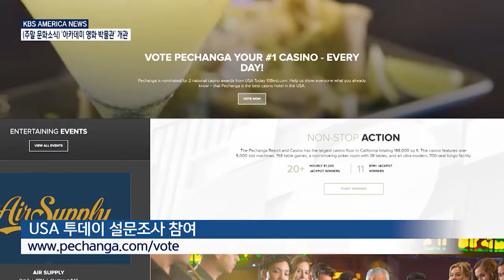9. 24.2021 KBS America News 페창가 카지노…USA 투데이 2개 부문 후보 올라